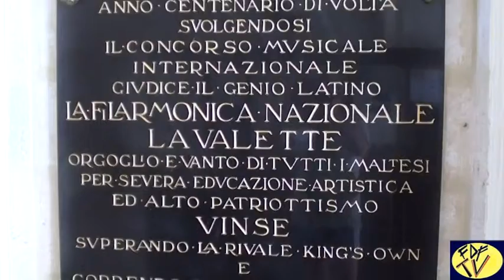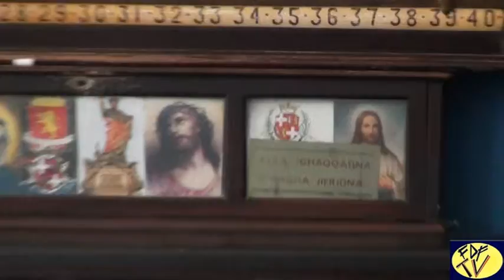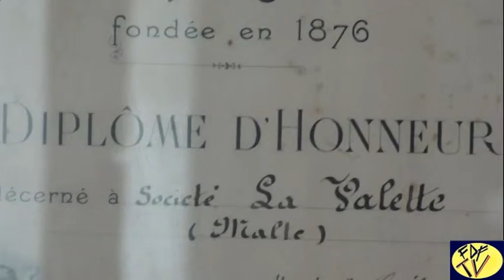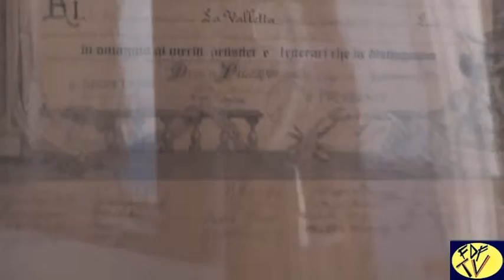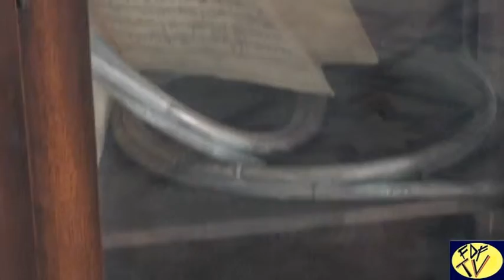Circolo Valette Capital Valletta City Malta Islands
si presenta con un Ristorante ed un bar e la Statua di Jean Parisot de la Valette,su due piani il centro internazionale del Biliardo con cimeli trofei e diplomi storici,si trova anche l'Orchestra Filarmonica Nazionale,con una valorosa esposizione di strumenti musicali,come il bellissimo quadro del Condottiero Valette Capo dell'Ordine dei Cavalieri fondatore della Capitale Valletta.